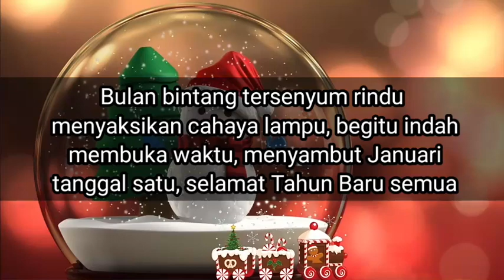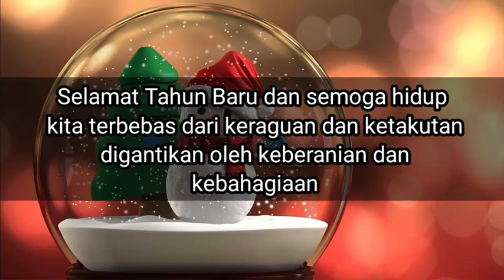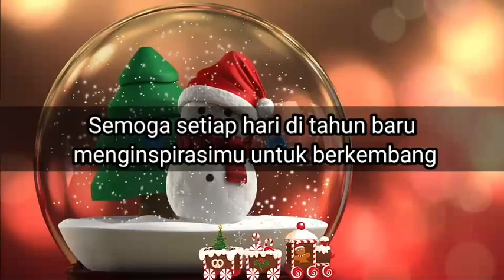ucapan selamat tahun baru 2023, kata kata bijak menyambut tahun baru 2023 - ucapan imlek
kata kata motivasi menyambut tahun baru 2022